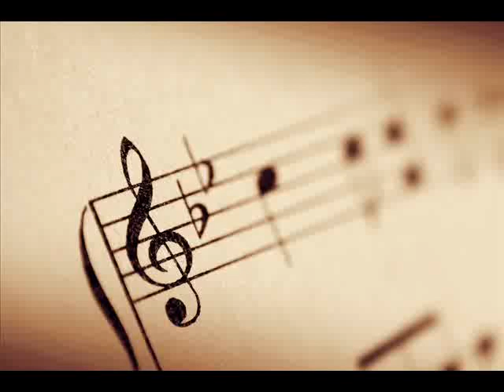فهد يكن - أنا من القرن العشرين